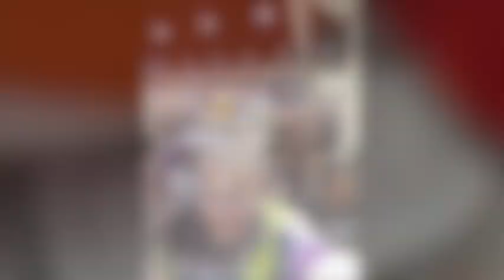Plastic Bubble Suits 2019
The new 'Boy in the Bubble' Isolator Suit gets the full debut, and the Buzz Lightyear cosplay gear flies for one final time at SDCC 2019